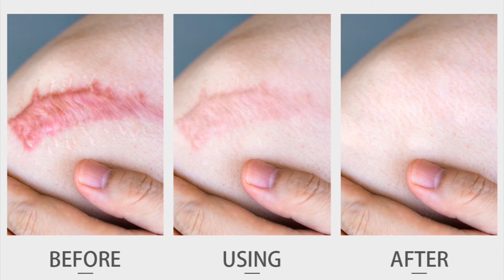VIBRANT GLAMOUR Scar Remover Gel Repair Acne Spots Scar 20g VG- MB023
Vibrant Glamour only use active ingredients to awaken your skin natural